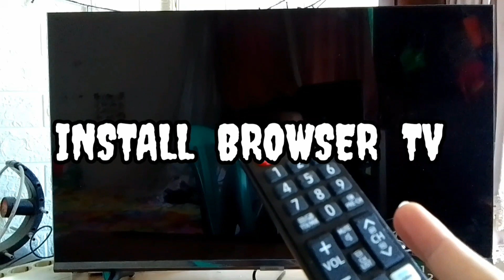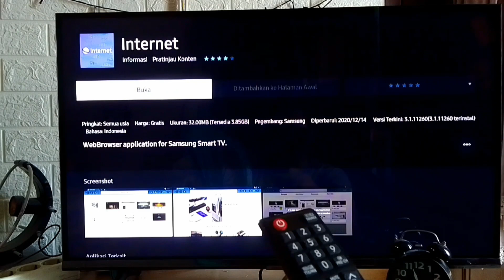Tutorial Memasang Aplikasi Browser Pada Smart TV Samsung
Berikut adalah cara memasang aplikasi browser pada smart tv. Dalam video ini saya praktekkan memasang aplikasi browser pada smart tv merk samsung.

tutorial memasang aplikasi browser pada smart tv,
memasang browser pada smart tv samsung,
memasang aplikasi browser pada smart tv samsung,